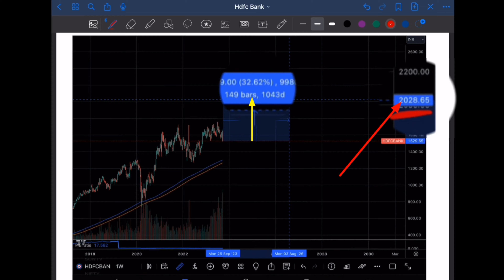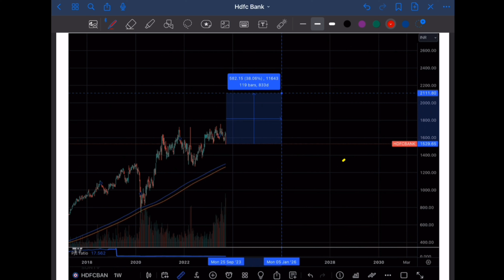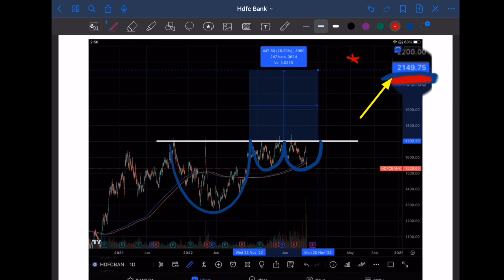Why HDFC Bank Share is falling, Buy or Sell? | Best Stocks To Buy Now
Topic covered : HDFC Bank Share Buy or Sell ? HDFC Bank share fall reason? | best stocks to buy now